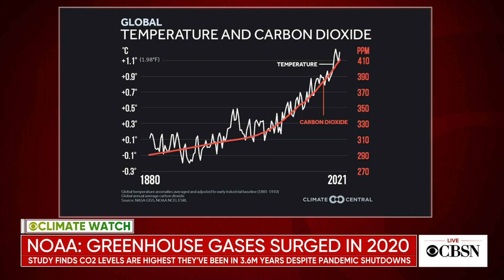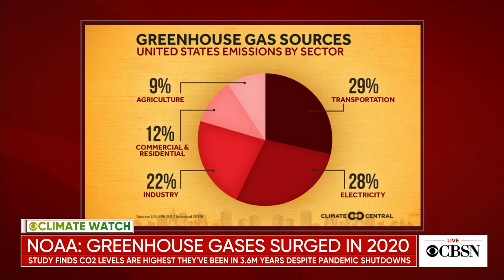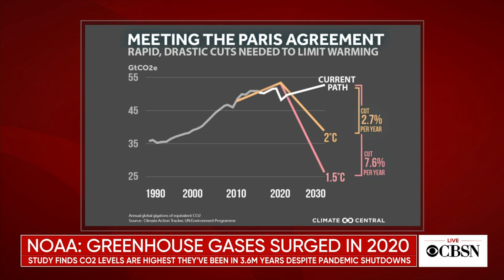Greenhouse gas levels surged in 2020, NOAA says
A new report from the NOAA finds that despite global shutdowns, greenhouse gas levels in 2020 surged. In fact, levels of carbon dioxide are at the highest they've been in 3.6 million years. CBS News meteorologist and climate specialist Jeff Berardelli joins CBSN to explain.